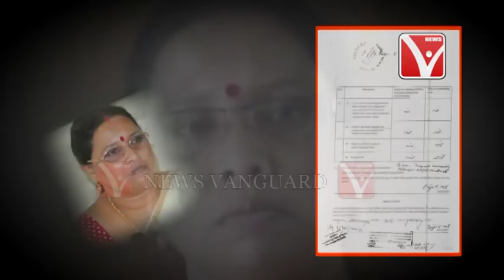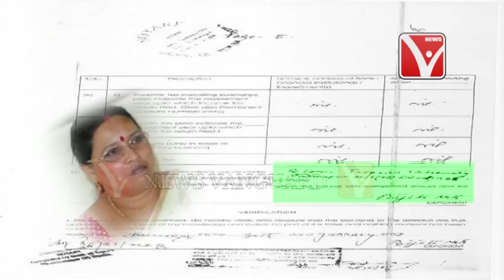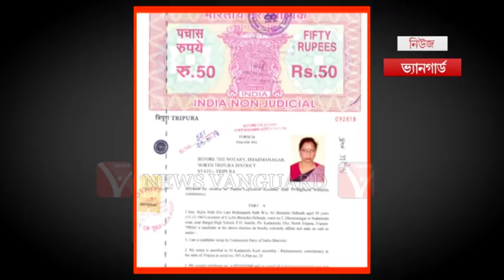বেরিয়ে আসছে কেলেঙ্কারী , শিরোনামে বিজিতা নাথ .,.,.,.,Telecast on 23/3/2018